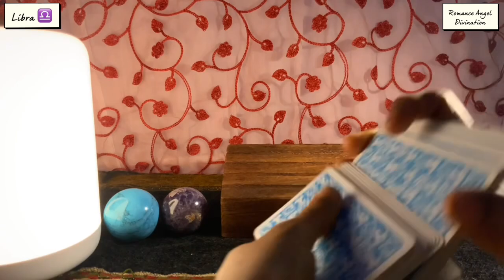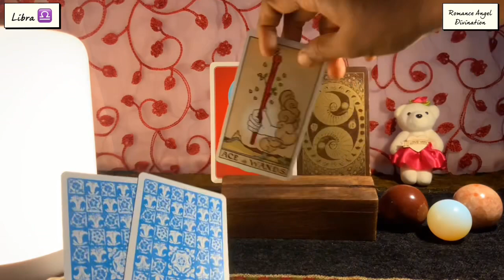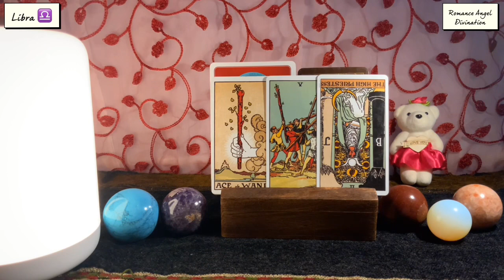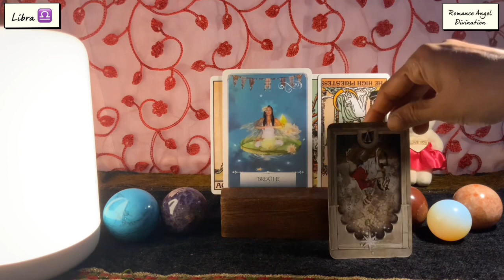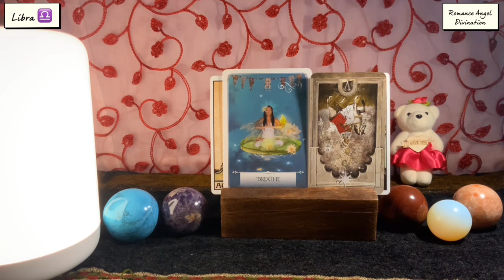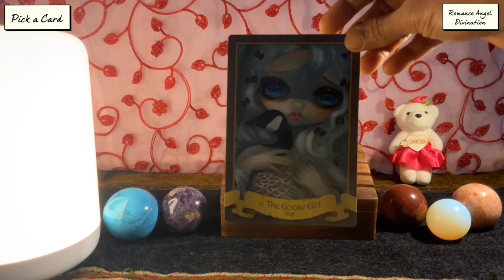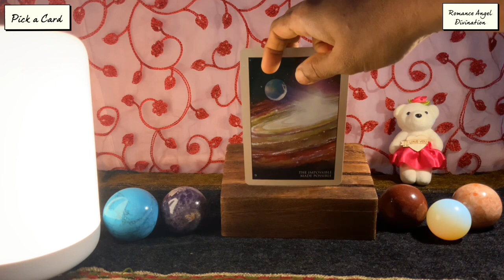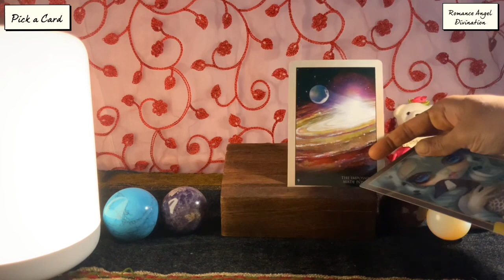Libra ♎️Don’t rush to start because…♎️Daily Love Tarot Reading 24 August 2021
Hi guys !

support
For Daily Readings:

Time Stamps :

Relationship Reading : 2:45
Career Reading : 6:10
Pick a card : 7:41